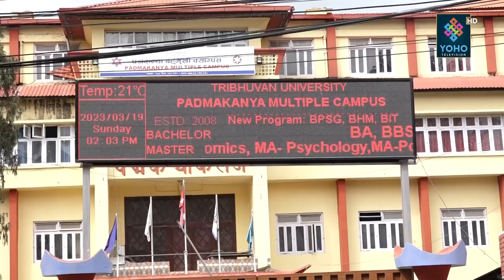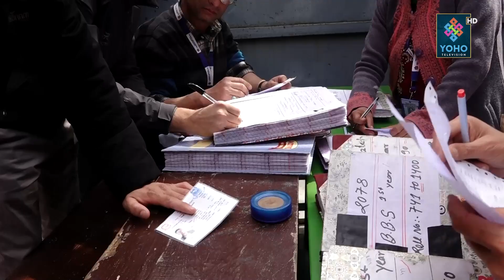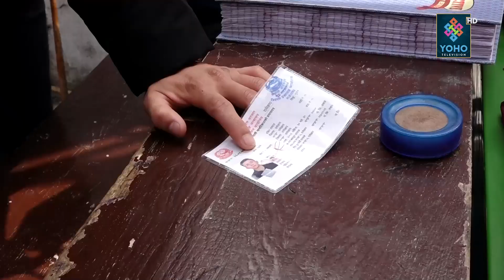स्ववियू चुनावमा कसको पल्लाभारी ? देशभरका क्याम्पसमा विद्यार्थीको लफडा, ठूला क्याम्पसमै भएन चुनाव